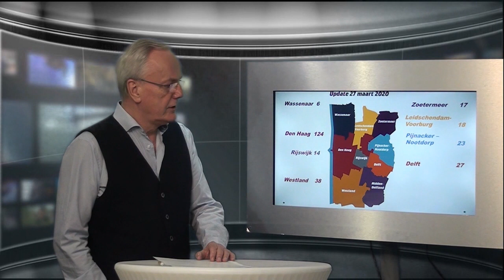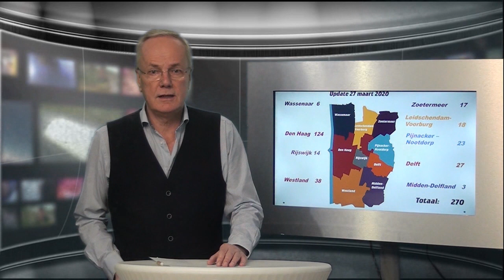Regionieuws Weekeinde Update 28 maart 2020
Speciale aflevering van Regio TV aan Tafel in combinatie met het Regionieuws overzicht van de afgelopen week in Haaglanden.